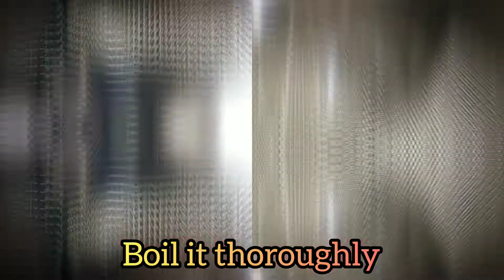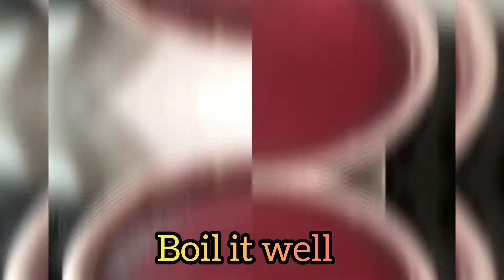Home made Rose Syrup || Natural Rose Syrup recipe || Natural and fresh summer drink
HOW TO MAKE ROSE SYRUP:

INGREDIENTS:

Rose petals - 1 cup
Water - 2 bowls
Sugar - 500 g
Food color- as per choice
Lemon - 2

FOR FURTHER DETAILS PLEASE FOLLOW THE VIDEOS 🎥